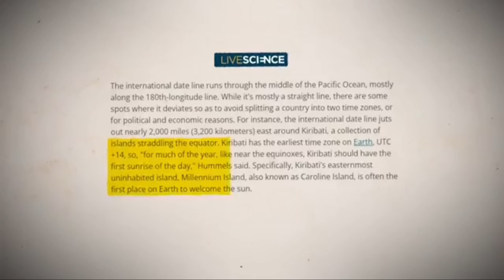Abhinav Arara Fake Babas Mass BRAIN WASHING | Science vs Baba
In this video, we are going to dive deep into the dirty money and politics of India's fake spiritual leaders. These leaders hold large crowds under their influence and brainwash them to serve their own interests. one of the biggest leaders in current times Pookie Maharaj aka Aniruddhacharya ji and Bageshwar Dham Sarkar aka Dhirendra Krishna Shastri (this is only for educational purpose)

Kaif Tech
From - Kolkata West Bengal ( India )

Seeing surajit thank, I got the courage to make this video and I took all the knowledge from this video this video created by Surajit thank youtube channel